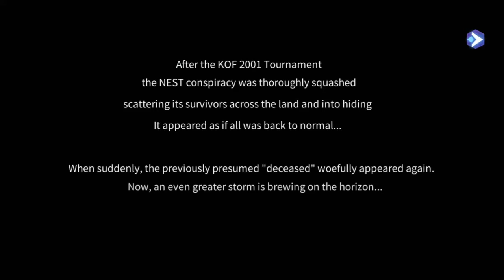SNK Force Slugfest - mobile game quickplay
You know... I really liked SNK back in the day.
They were one of the best arcade game developers around.

Lately on the mobile scene though...

We try SNK Force!